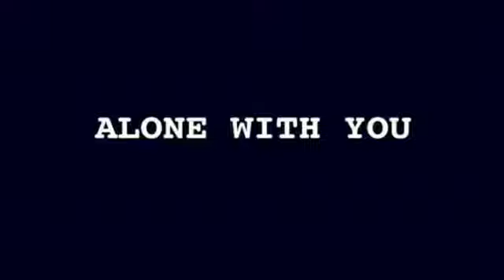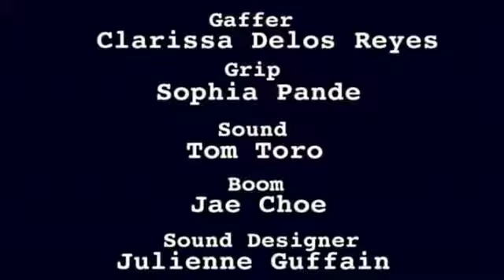Alone With You domestic violence